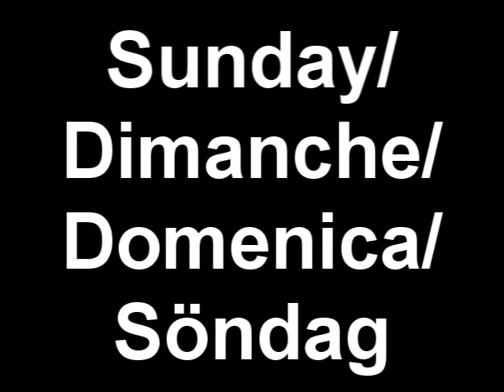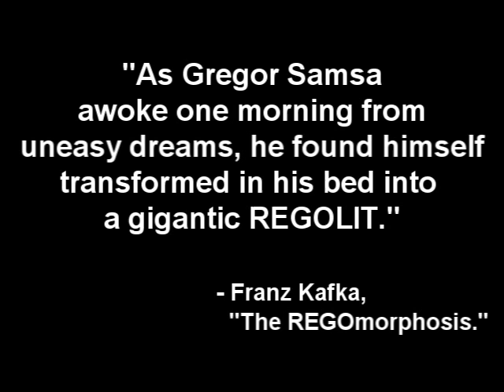REGOLIT!!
It's Sunday, September 14th 2008 (Anno Domini). The Triumvirate has made an excursion to Brooklyn's own IKEA in celebration of the 17th birthday of Maxim Haskell Botstein. Little do they know that things are about to go from okay to worse when their innocent shopping and meatball consuming trip suddenly metamorphoses into a call-and-response stream of consciousness nightmare/passive-aggressive existential conniption fit/Marxist propaganda film/postmodernist info session. And all of this begins... with REGOLIT!